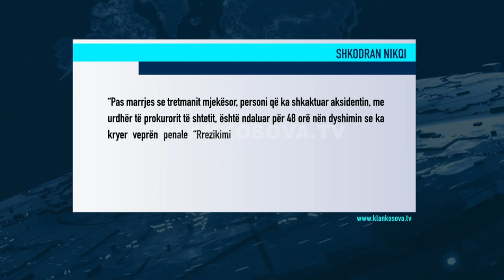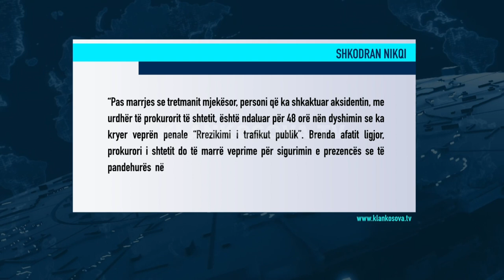Vdes gruaja, i lëndohen 3 familjarë - 26.12.2022 - Klan Kosova